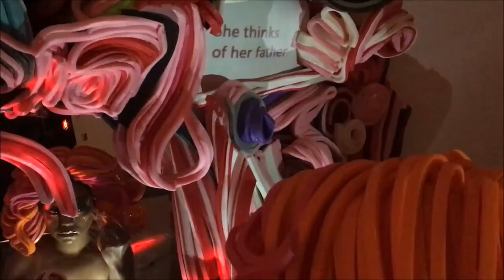2020 London Biennale in Las Vegas: Toshie McSwain+Darren Johnson, "manifest," 2020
"manifest" reflects the trappings of a romantic entanglement.
Masks worn to hide and deceive, mirages of false prospects/gratification, and morphic mirrors sought to reflect what one wants to see.

Toshie McSwain
Darren Johnson